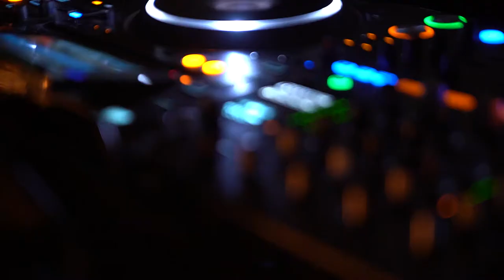Capsulem LA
A beautiful night with the capsulem Family.